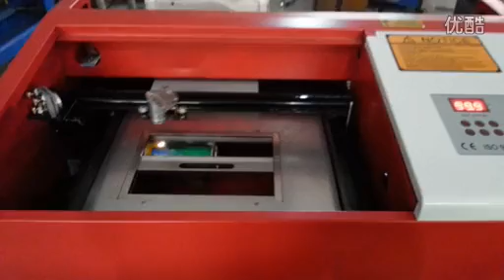K40 engrave on cola bottle, laser engraving machine 标清